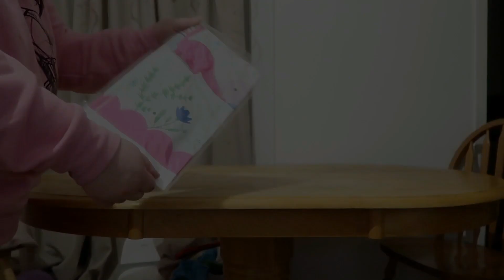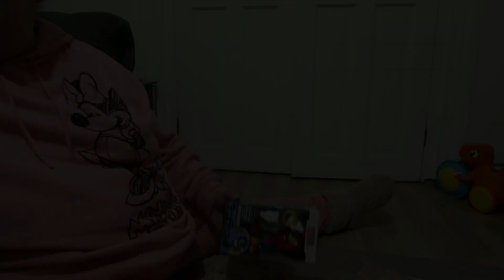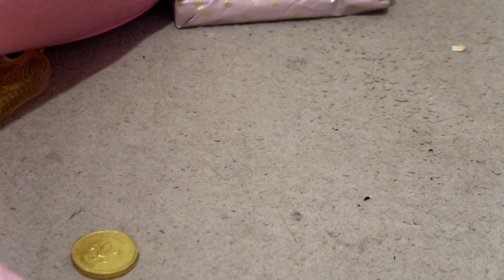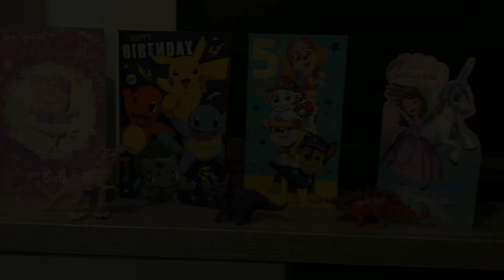Alice's 5th Birthday Vlog | Pink Dinosaur Birthday Party | Party Prep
In this vlog I show you what we did for Alice's 5th birthday, for her birthday we had a Pink Dinosaur themed party for family and friends.   We start the vlog the night before her birthday as we are setting every thing up. We show you Alice opening her presents in the morning, we show you the party food and also Alice blowing out the candles on her cake.